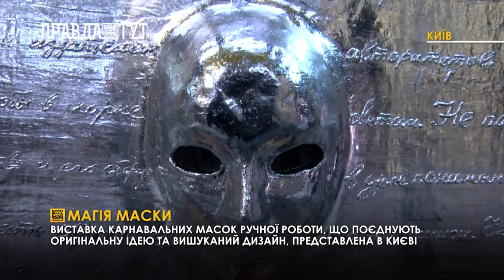У Києві представили виставку карнавальних масок ручної роботи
Карнавальні маски майстрині Марини Лапи – це певна філософія. Вони відтворюють дух свята на Венеційській площі Сан-Марко. Усі ж екземпляри представлені без будь-яких обмежень, тому можна розглянути кожну деталь витвору мистецтва. На виставці -  маски тільки ручної роботи з кращих матеріалів. Дизайнерка Марина Лапа створює ексклюзивні маски вже понад 20 років і кожен виріб має свою оригінальну історію. Осучаснені маски демонструють також проблеми сьогодення. До прикладу, маска Чумного лікаря пов’язана з пандемією 21 століття – коронавірусом. А маски чоловіка і жінки у формі черепа розповідають про  війну в Україні.